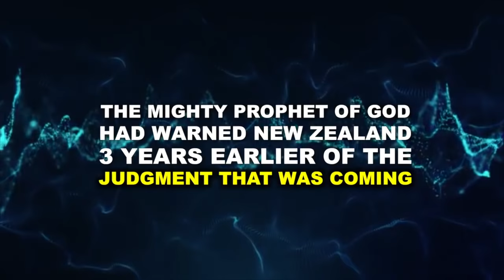BREAKING NEWS: MASSIVE EARTHQUAKE & AFTERSHOCKS HIT NEW ZEALAND UPDATED - PROPHET DR OWUOR